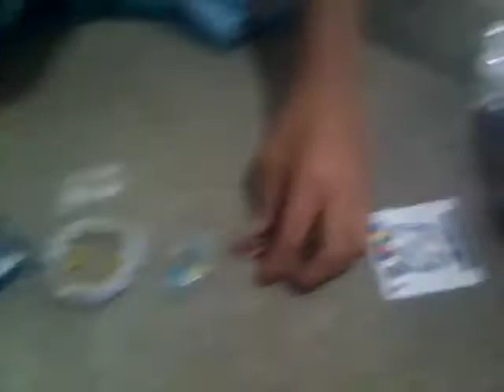Unboxing Tempest Dragon Charge Metal 1A (Flame brand) from laike.ph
unboxing tempest dragon! tagalog